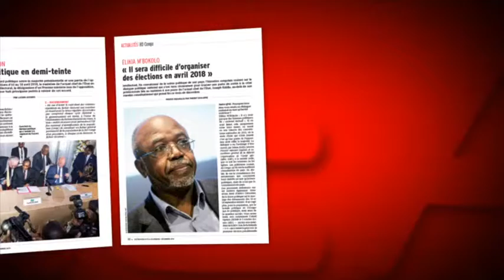Au menu de Notre Afrik N° 70_ Ed. Novembre-Décembre 2016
 CARLOS LOPES
« Je suis très optimiste pour l’Afrique »
L’ancien secrétaire exécutif de la Commission économique des Nations unies s’engage pour de nouveaux combats en faveur du continent et réitère sa foi en l’Afrique. Entretien.

 PLEINS FEUX SUR LES OSC
Sentinelles de la bonne gouvernance
Traditionnellement attendues sur le terrain social, les organisations de la société civile deviennent de plus en plus des acteurs politiques majeurs dans nombre de pays africains, s’érigeant en véritables sentinelles de la bonne gouvernance.

 RAF 2016
Tous les temps forts
A la faveur de la troisième édition du Rebranding Africa Forum, tenue les 13 et 14 octobre derniers à Bruxelles, experts, consultants et spécialistes se sont pratiquement donné le mot pour dire clairement que… l’industrialisation de l’Afrique, c’est maintenant ! Témoignages et images.

 NIGERIA
La saison des tensions
Crise économique, Boko Haram, rivalités entre nord et sud du pays… les tensions ethniques sont montées d’un cran depuis l’arrivée au pouvoir, en 2015, de l’actuel chef de l’État. Reportage.

 VOUS LIREZ EGALEMENT DANS CE NUMERO…
 L’EDITORIAL de Serge Mathias Tomondji : Ce qui attend l’Afrique en 2017.
 La FAÇON DE VOIR  d’Emmanuel Babissagana : L’Afrique et la CPI…
 LA CHRONIQUE de Yahia Belaskri : L’éléphant et l’avenir de l’Afrique !
 RD CONGO : Kabila garde la main
 Et bien d’autres articles intéressants dans vos rubriques habituelles…

Notre Afrik, l’Afrique au cœur de l’info mondiale !